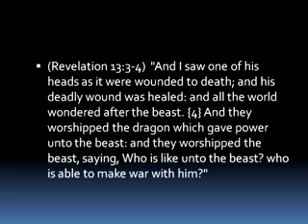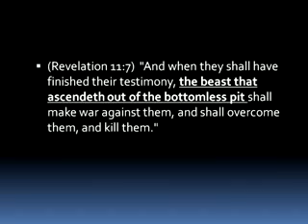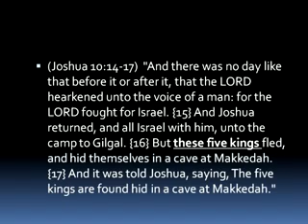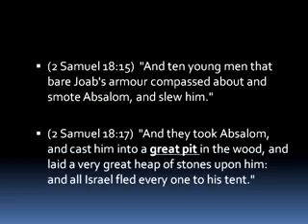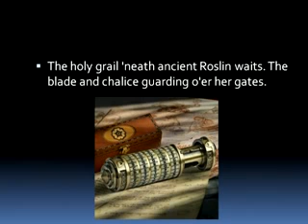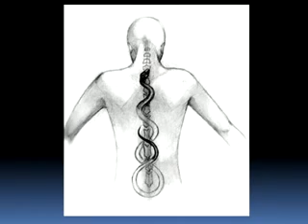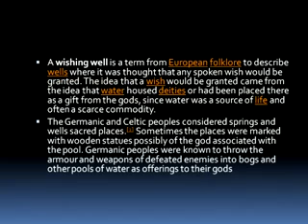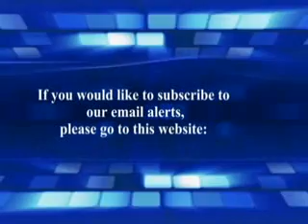Chaos, Plan for the New World Order---Biblical take on NWO strategy of conquest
Pastor Mike Hoggard explores the use of chaos by the occultic forces that seek to plummet the globe into an Antichrist ruled one world government through the UN.